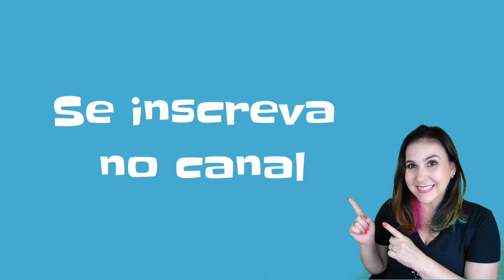Volta às aulas- Música: Que bom! Que bom! - Doremipaty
Playlist Volta às aulas DoReMiPaty
BAIXE ESTA CANÇÃO- Todas as canções do  YouTube DoReMiPaty estão disponíveis para baixar no meu Curso de Musicalização on-line ⬇️⬇️⬇️
São mais de 100 áudios para baixar